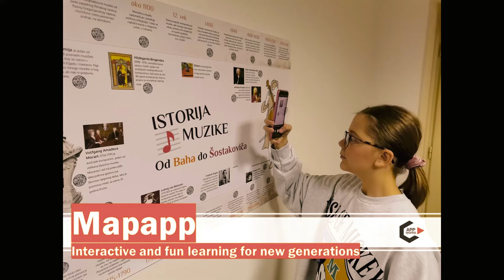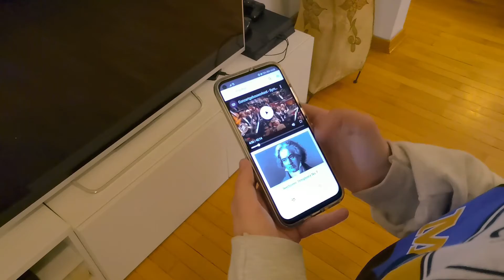Mapapp: Presenting the idea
Quite raw video presentation of Appworks' new product: Mapapp.